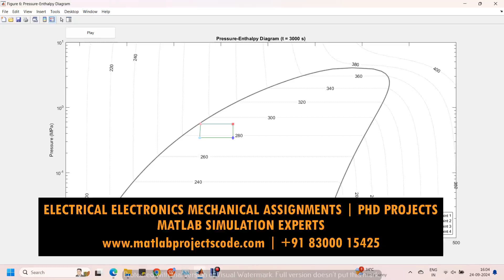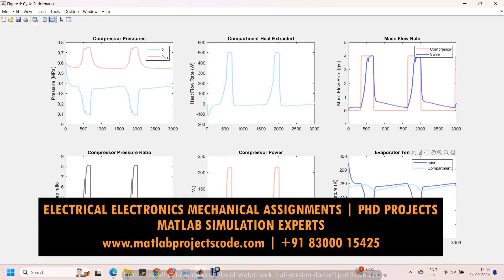Refrigeration Cycle simulation in Matlab Simulink